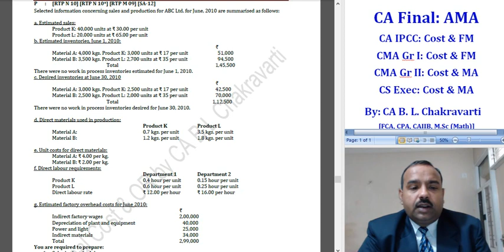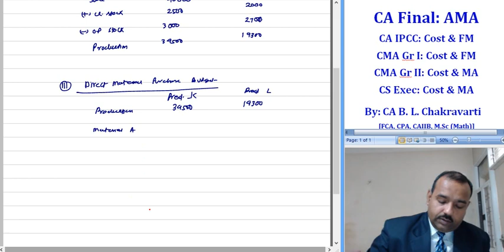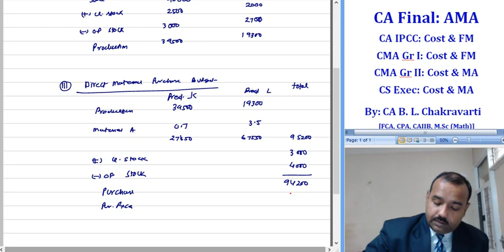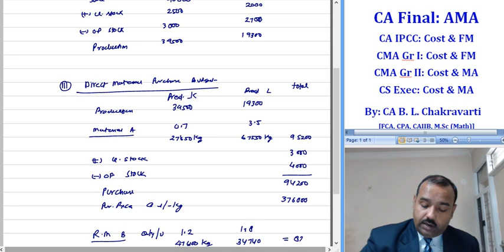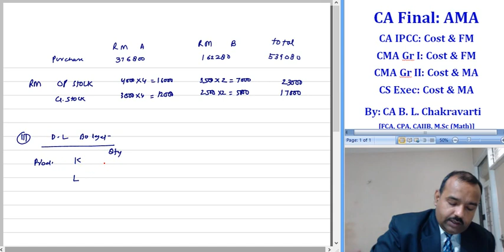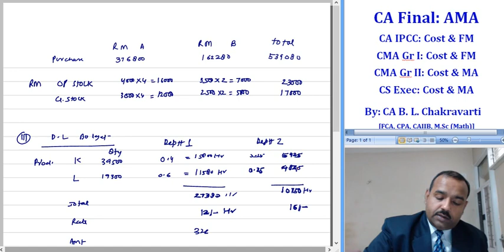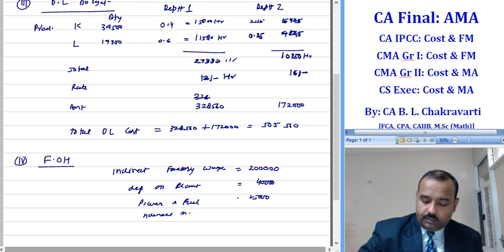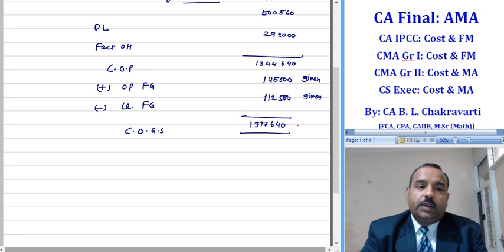Lect 131 P 13 Copy